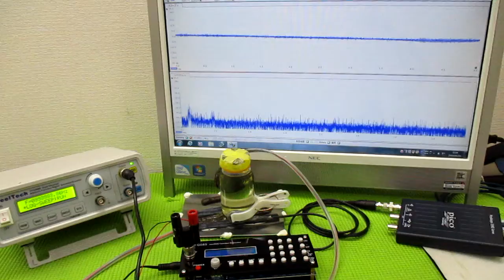メガヘルツの超音波発振制御技術